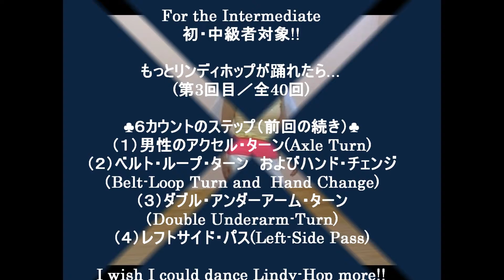リンディホップ初・中級（第3回目／全40回）もっとリンディホップが踊れたら… リンディホップ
今回は、もつリンディホップの第３回目です。バッチリレッスンいたしますよ。さて、ここ愛知県では、なんと大きなリンディホップのサークル（勉強会、練習会）があります。そのサークル＝組織である『リンディホップ　イン　愛知』では会員も大募集しており、色々な活動をしております。僕もこの団体で基本を丁寧に教えて頂いております。大感謝です。Facebookなどでご検索下さいませ。すぐにヒットいたしますですよ。　　さて、このシリーズは、世界中で素晴らしくたくさん踊って楽しまれている、『リンディホップ（Lindy-Hop）』という、日本ではあまり知られていないダンスの初・中級の踊りやすい足型シリーズです。順番を追っていけば、しっかり積み重ねて理解できる様に、ユーチューブ動画で、非常に判り易くを心がけてレッスンしております。それで、ぜひともご覧になって、マネして、ご習得下さいませ。リンディホップのソウシャル・ダンス・パーティでも十分通用する、実戦的な足型ばかりですわなも。